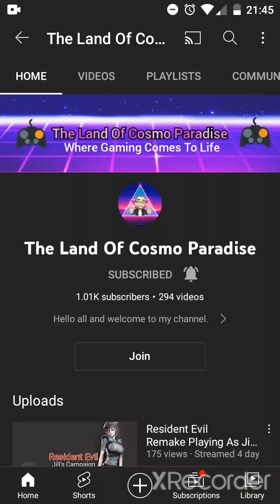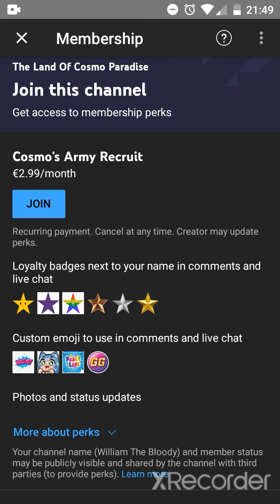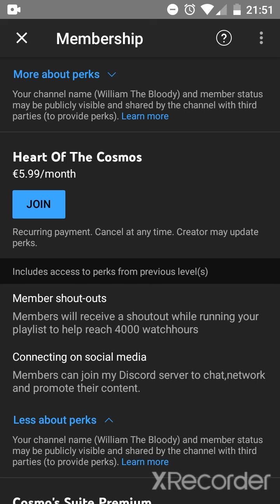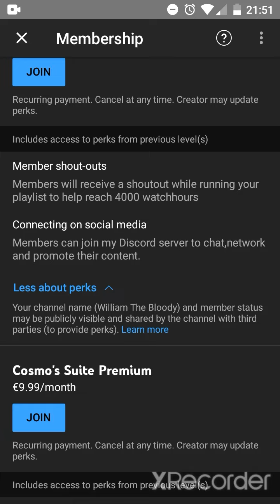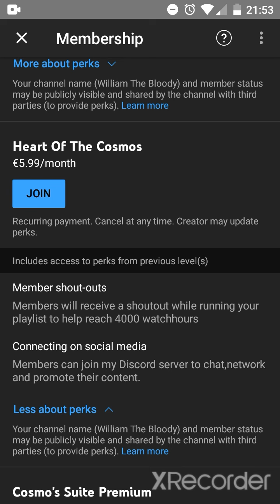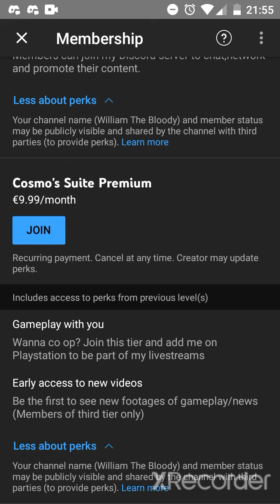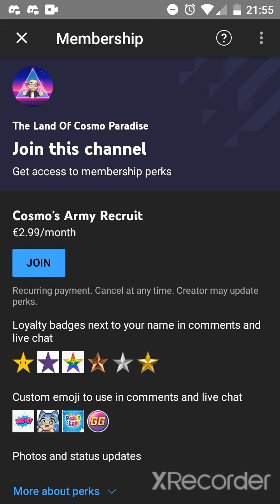My Membership Video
A video explaining my channel members,its 3 tiers and its perks.